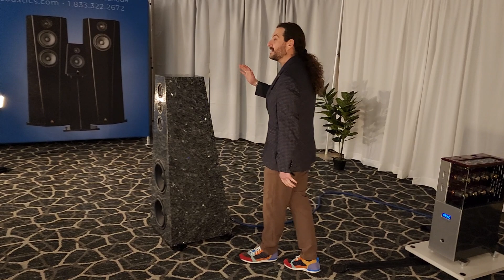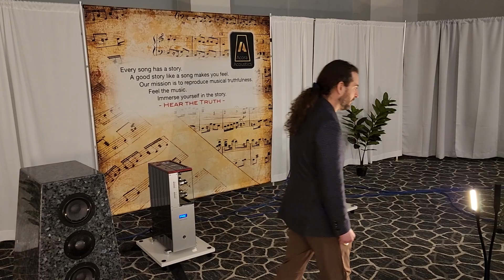Riveting Presentation by Isaac, Jacque and Kevin - Why the Acora, VAC and Oracle Room is Special